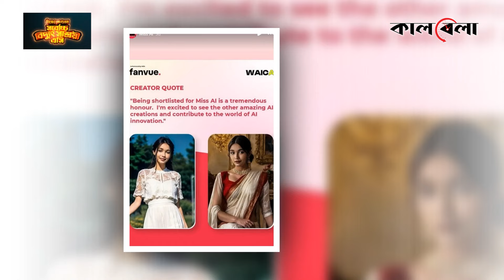বিশ্বের প্রথম এআই সুন্দরী প্রতিযোগিতার চূড়ান্ত পর্বে বাংলাদেশের এলিজা | Ai Beauty Contest